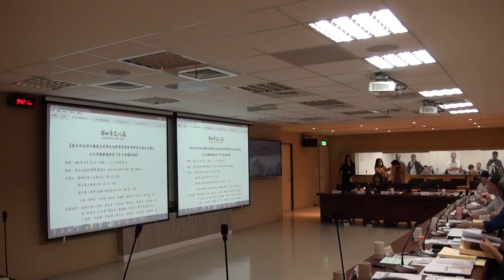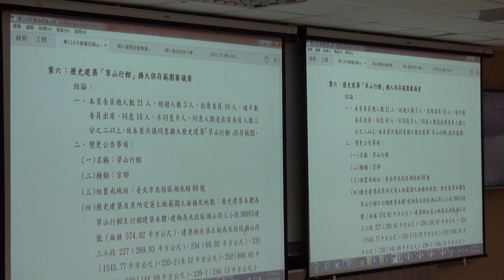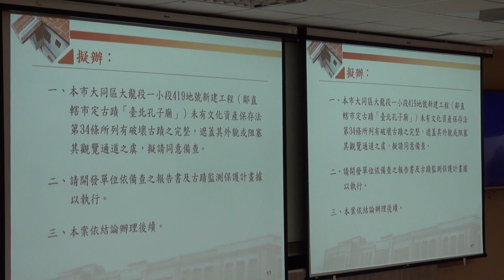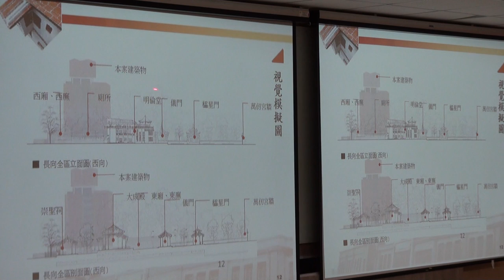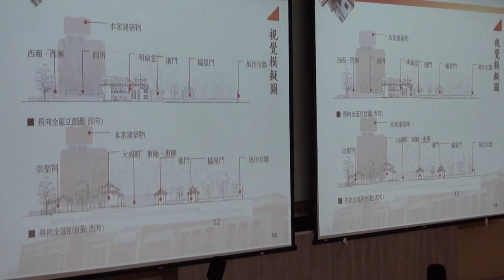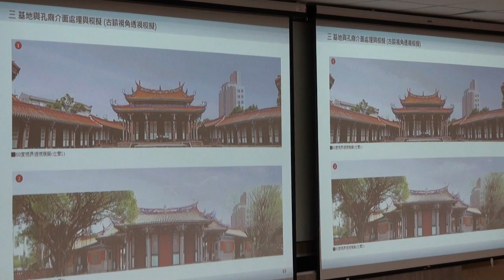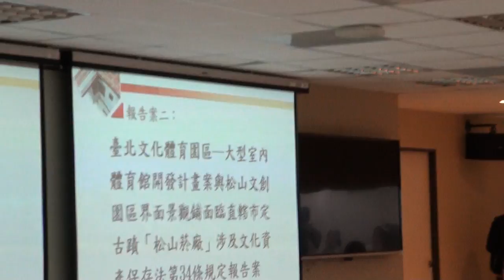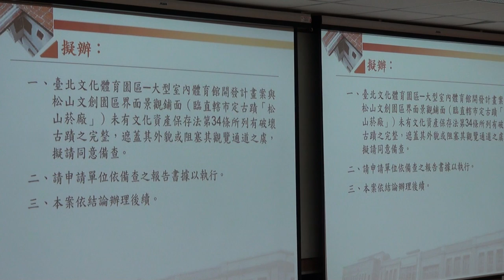臺北市政府古蹟歷史建築紀念建築聚落建築群考古遺址史蹟及文化景觀審議委員會第119次-PART1